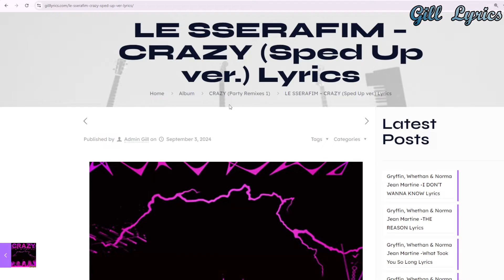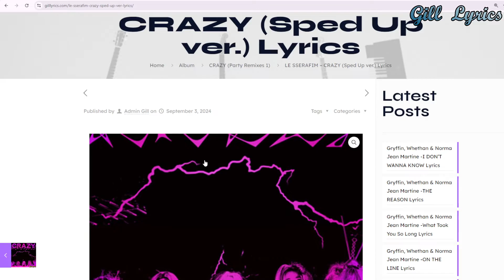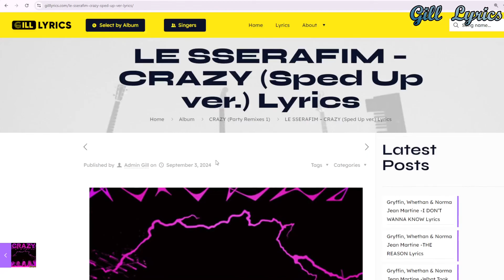LE SSERAFIM – CRAZY (Sped Up ver.) Lyrics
Album on CRAZY (Party Remixes 1)
Track 6 on CRAZY (Party Remixes 1)

CRAZY (Sped Up ver.) Lyrics
[르세라핌 “CRAZY (Sped Up ver.)” 가사]

[Intro: Huh Yunjin]
Act like an angel and dress like crazy

[Refrain: Kim Chaewon]
All the girls are girling, girling
All the girly girls

[Chorus: Kim Chaewon, Kazuha, Sakura]
Da, da-da-da
Da-da-da-da-da
Da-da-da, da
Da, da-da-da
Da-da-da-da-da
Da-da-da, da

[Verse 1: Kim Chaewon, Sakura, Huh Yunjin]
Yeah, 내 심장에 강림
넌 CPR같이
손대면 like Pikachu
백만 볼트 전기 it’s pumping
I’m an Otaku, bestie
미쳐 that candy’s sassy
뉴런의 체계를 갱신
내 머릿속 감옥 탈옥했지

[Pre-Chorus: All, Hong Eunchae, Kazuha, Huh Yunjin]
Galileo
스스로 심판해 매일
뇌속에선
적당히 미치라 했지
Why can’t you stop?
몰라 육하원칙 따윈 제길 난 그런 재질
내 답은 make me super crazy

[Interlude: Huh Yunjin]
Crazy, crazy, crazy, crazy

[Chorus: Sakura, Kazuha, Hong Eunchae]
Da, da-da-da
Da-da-da-da-da
Da-da-da, da
Da, da-da-da
Da-da-da-da-da
Da, da-da-da

[Verse 2: Hong Eunchae, Kazuha, Kim Chaewon]
Back in the days 미침에
미치지 못했던 mе
더이상 내 끌림 앞에
거짓 증언은 않지
무슨 의미 또 무슨 가치
가능과 불가능 이젠 다 쉿
Yeah, me and my girls
우린 눈이 멀 것을 알아도 저 태양에 kiss, mwah

[Pre-Chorus: All, Sakura, Huh Yunjin, Kim Chaewon, *Kazuha*]
Galileo

[Chorus: Huh Yunjin, Kazuha, Hong Eunchae]
Da, da-da-da
Da-da-da-da-da
Da, da-da-da
Da, da-da-da
Da-da-da-da-da
Da, da-da-da